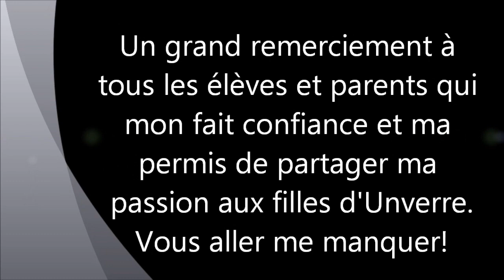Clip pour Unverre de la part India Dance Roja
4 ans danses avec Unverre ce fut un grand plaisir!